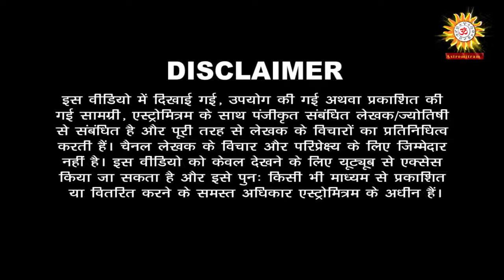अष्ट काली नाम में छुपा है यह रहस्य / Asht Kali Naam Me Chupa Hai Yah Rahasya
Thanks,
AstroMitram

Astrologer Name: Neeraj Bhawsar